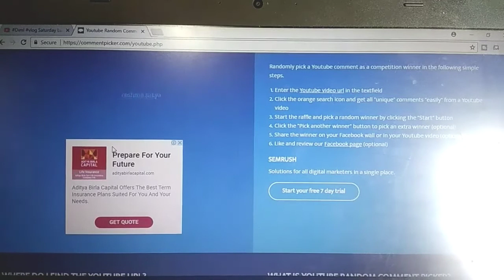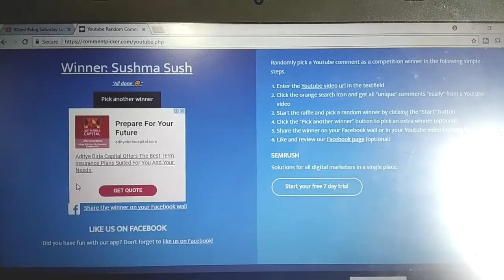GIVEAWAY WINNERS ANNOUNCEMENT || CONGRATULATIONS TO ALL THE WINNERS || GIRLYTIPS